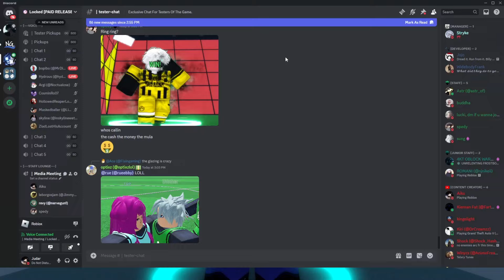This BLUE LOCK GAME is 250 ROBUX... (LOCKED)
OMG LOCKED IS FINALLY OUT!
In this video, I tried "LOCKED" It was 250 robux for access and let me know your opinion on the game.
I hope ygs enjoyed, I love all of yall...

SOCIALS
DISCORD USER: aikuova